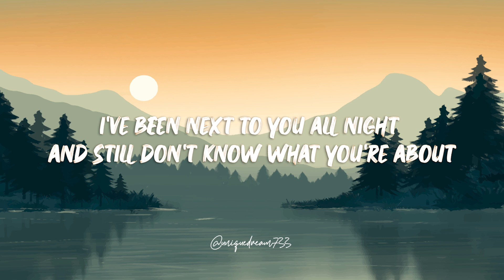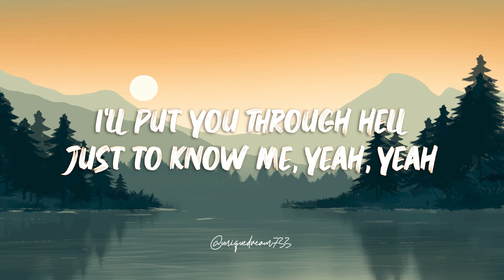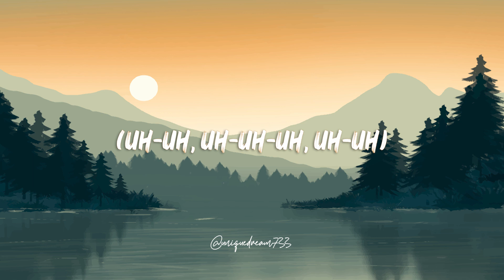Tate McRae - greedy (Lyrics)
MUSIC is from the real owner

(Lyrics):
[Intro]
(Woo)